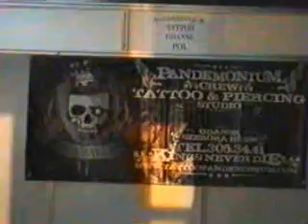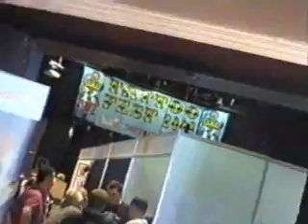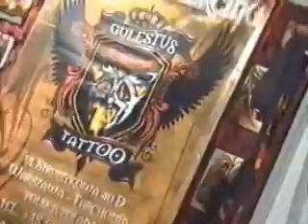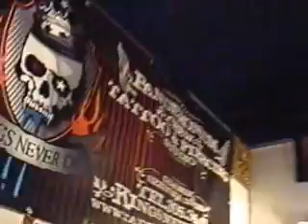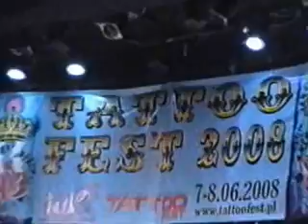TATTOO FEST KRAKOW 2008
czerwiec 2008
muzyka sainc
kamera svierszcz
wypad ekipy pandemonium tattoo gdansk do krakowa na konwencje tattoo